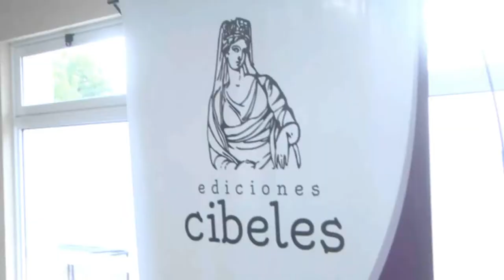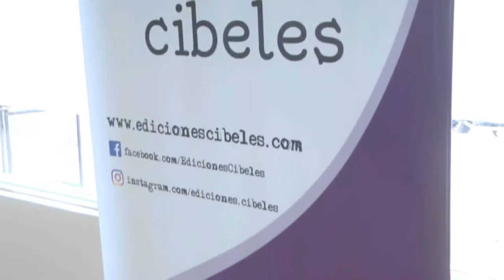Estela Olivera Arauz - Escritora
Invitada a la presentación de "Auras del Cartajena" - La importancia de escribir